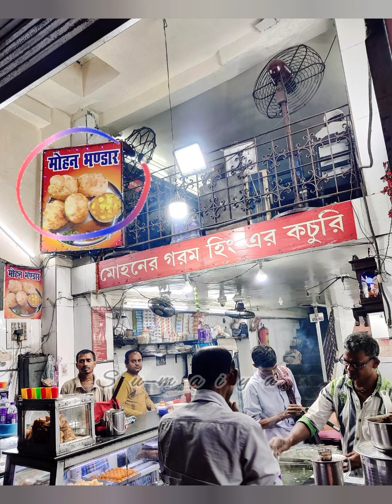newmarket newmarket_ shorts youtubeshorts youtube viral kolkata kalkata calcutta